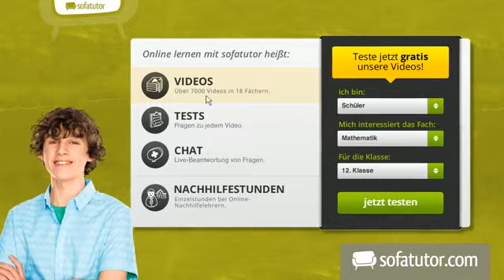Formel zur Berechnung der Kreisfläche | Mathematik | Geometrie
Hier erfährst du, wie du eine Kreisfläche mit der korrekten Formel ermitteln kannst. Du wirst sehen: Es ist gar nicht so schwer.

Dieses Mathematik-Video zum Thema Kreise gehört zum Themengebiet "Geometrie".